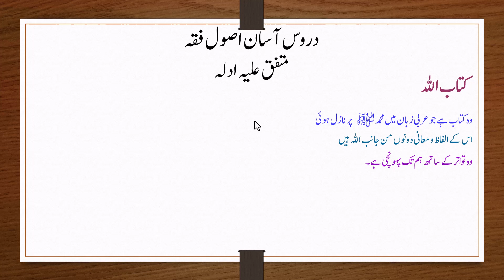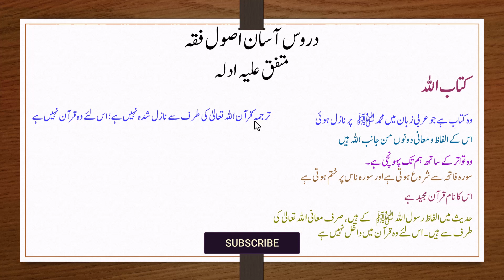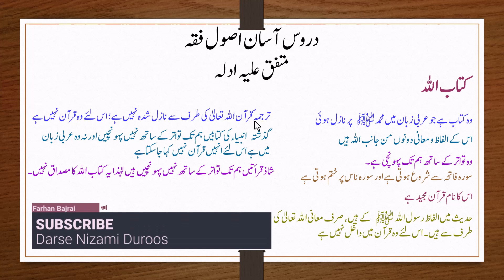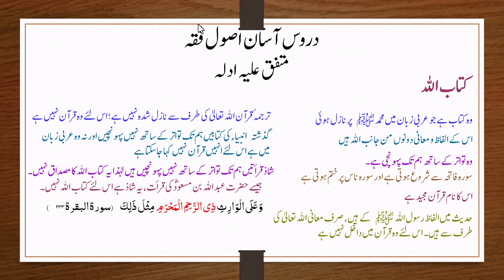Asan Usoole Fiqh 3: متفق علیہ ادلہ || کتاب اللہ کی تعریف